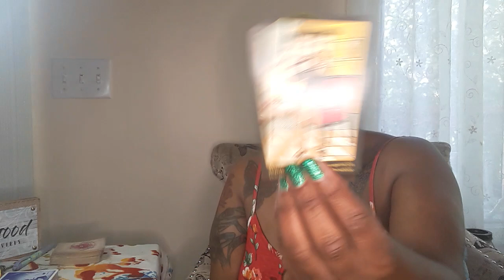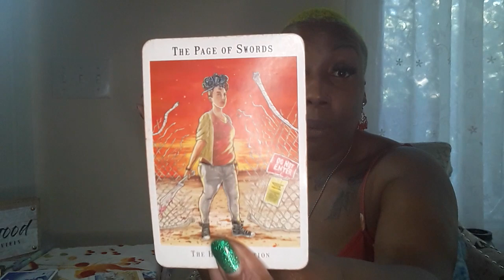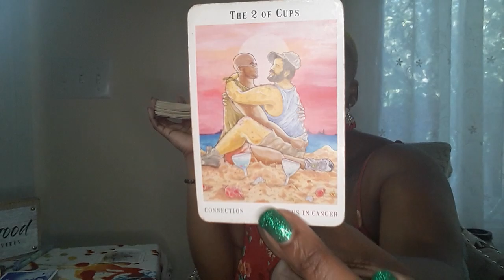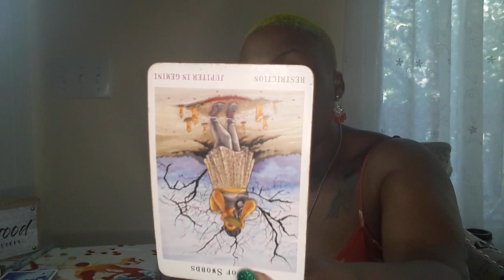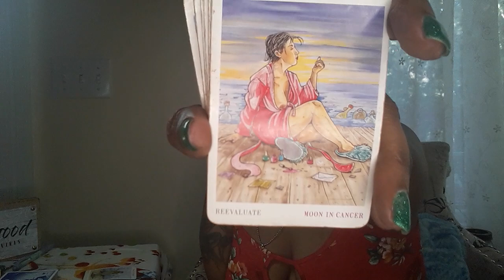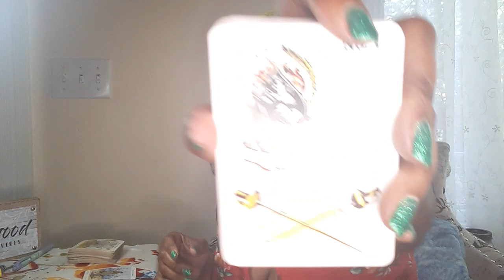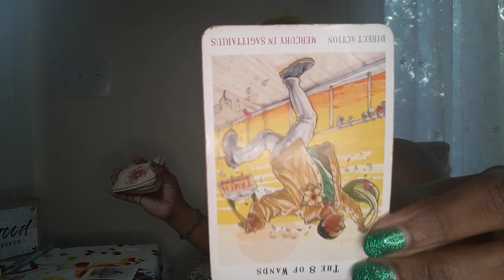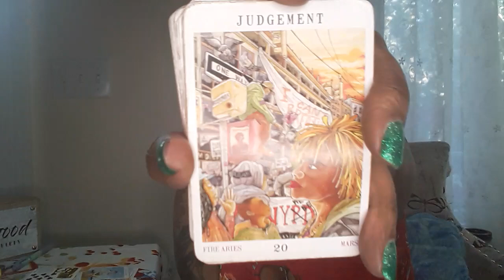PISCES~SNAKE WANTS HIDE OR TAKE YOUR MONEY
PISCES~WATER SIGNS